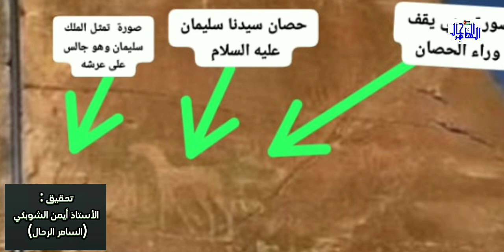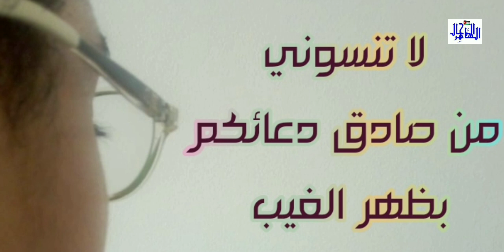حل لغز صخرة النصلة العجيبة